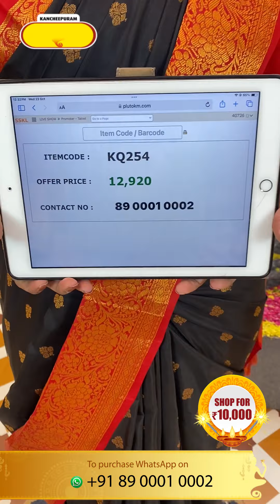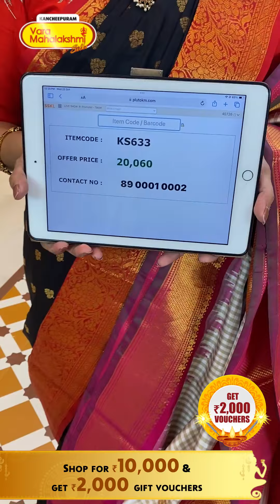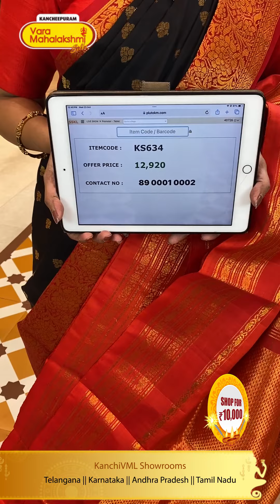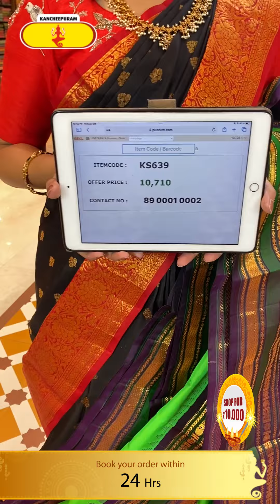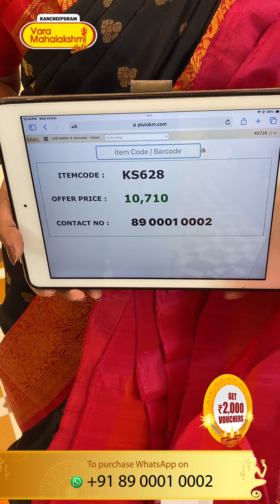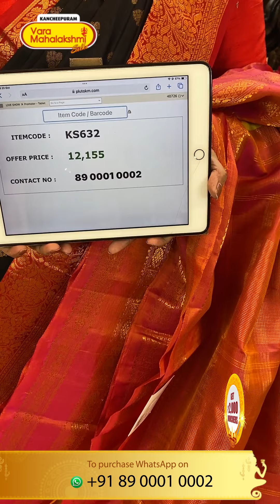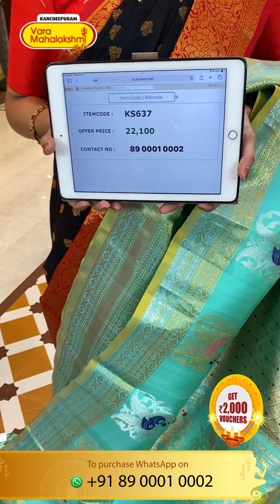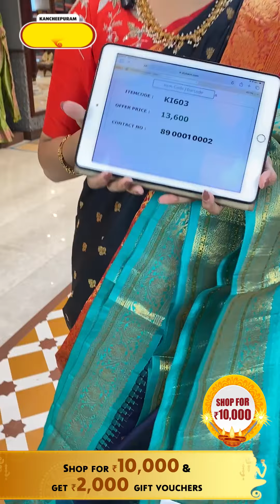Gadwal Sarees Collections | Kancheepuram Varamahalakshmi Silks Sarees LIVE